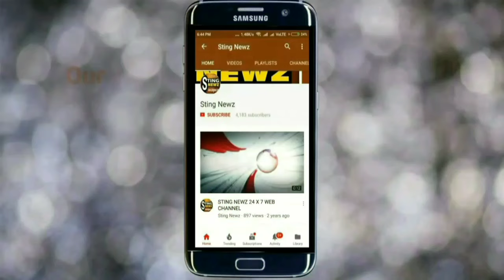বিজেপিকে চাপড়া ছাড়া করার হুঁশিয়ারি দিলেন চাপড়া ব্লক তৃণমূলের এই নেতা, দেখুন কি বললেন তিনি..